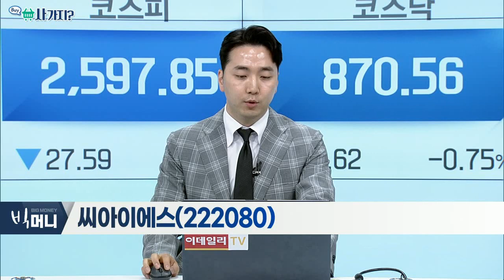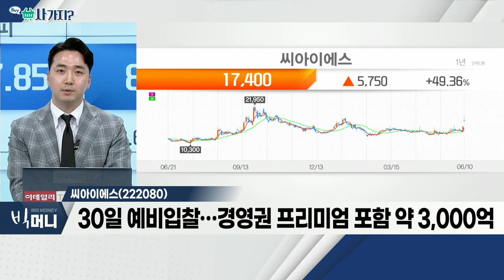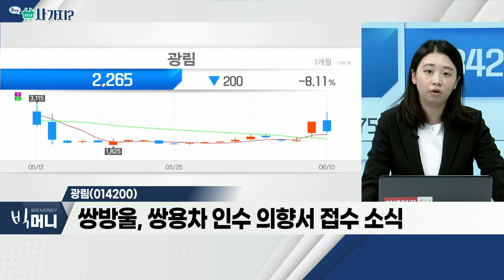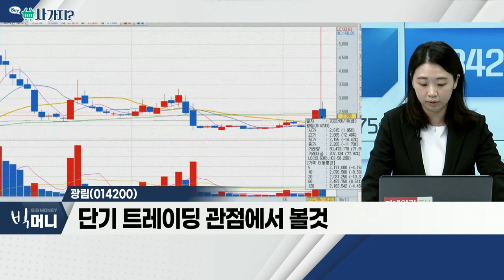씨아이에스(222080), 광림(014200)_사가지 (20220610)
- 전기차 업계 성장… 배터리 수요 폭증
- 경영권 매각 대기업 인수전… LGㆍ한화 등
- 30일 예비입찰… 경영권 프리미엄 포함 약 3,000억

광림(014200)
- 쌍방울, 쌍용차 인수 의향서 접수 소식
- 자본력 KG그룹, 쌍방울보다 커
- 단기 트레이딩 관점에서 볼것